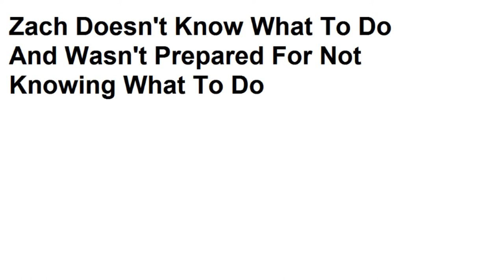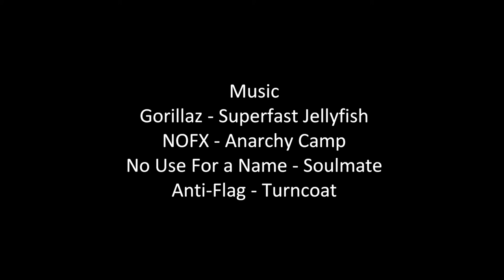Anarcho-Communism and Anarcho-Pacifism (ZDKWTDAWPFNKWTD#3)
Zach explains what anarchism really is, as well as what communism really is before it devolves. He also explains his reasons for being a pacifist. One of these days he'll explain why he speaks in the third person, and on another day he'll get a decent frickin' microphone so that he can do a frickin' cover.

Sorry about the length. I blame all of the "um"s and "uh"s that come from an unplanned video. Not only that, but explaining political systems is always long-winded, even when it's the most simplistic explanation possible, like here.